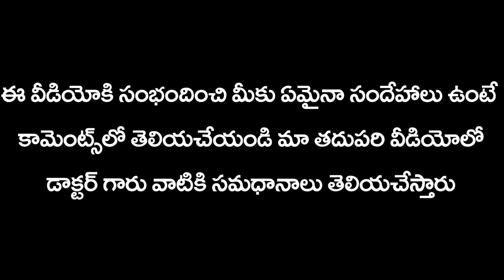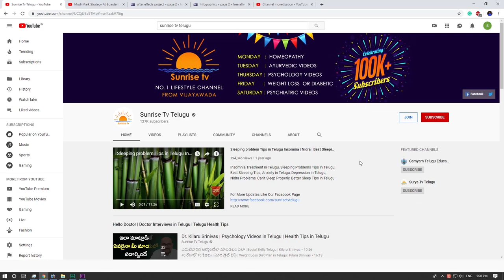దొడ్డి కాళ్ళు, వంకర కాళ్ళకు కారణాలు | Knock Knees Telugu| Bow Knees Telugu | Sunrise Tv